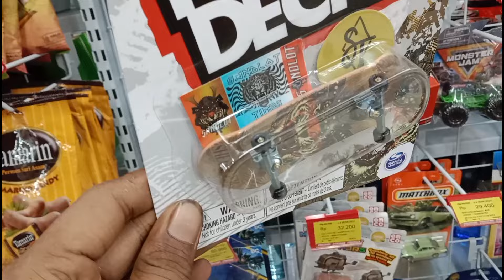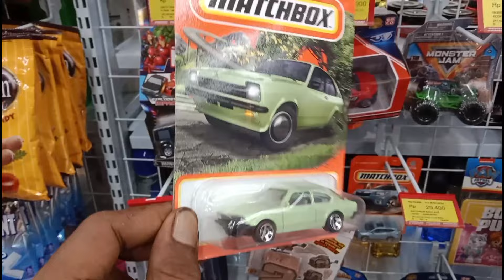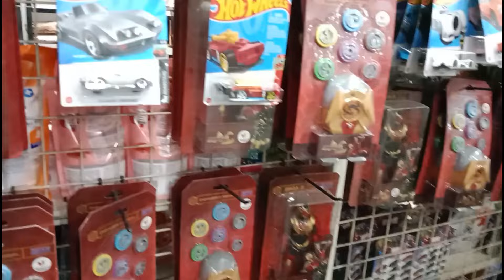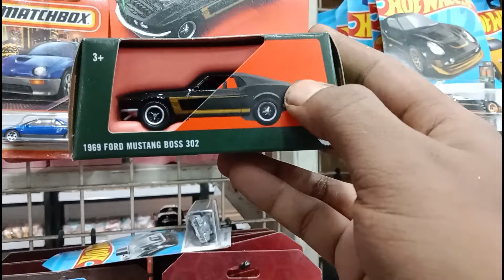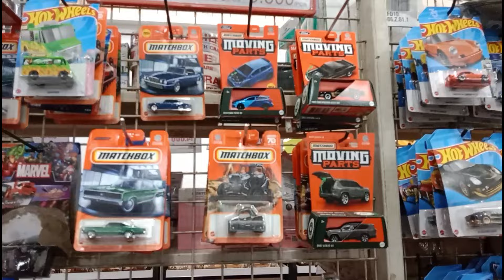LAGI-LAGI SORTIR 1 DUS "JANGAN SKIP" || Hunter Hot Wheels Samarinda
Halo Semua! di video kali ini Kita coba Hunting Hot Wheels Matchbox dan diecast lainnya di daerah samarinda !

Jika ingin donasi untuk membantu kami hunting
Untuk barang yang kami dapat di video
bisa kalian miliki yah dengan harga gantungan
silahkan hubungi kami di

Jangan lupa yah kalian beritau juga apa incaran kalian dan sertakan masukan kalian untuk chanel ini kedepannya  .